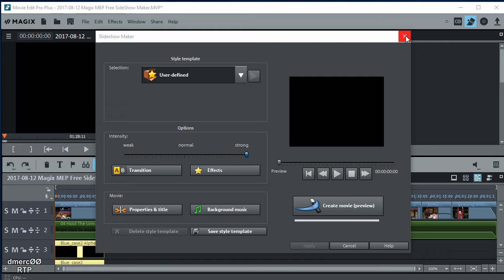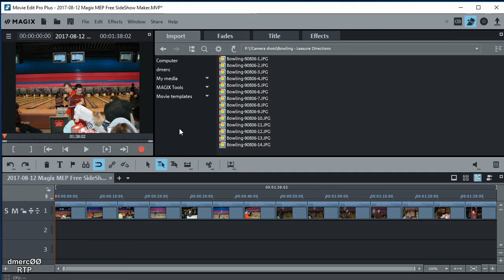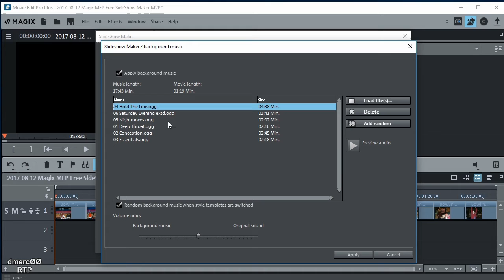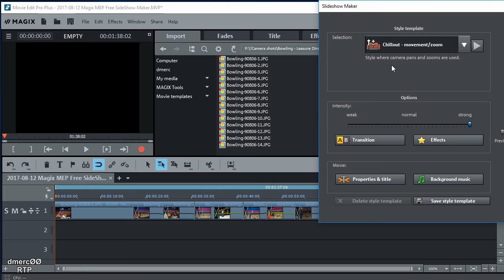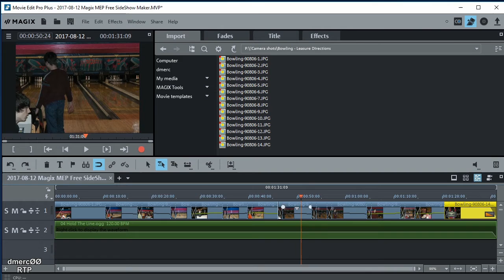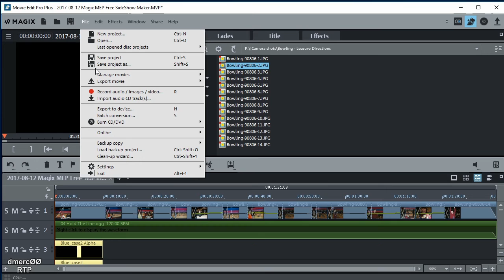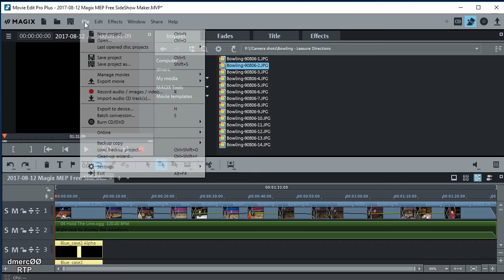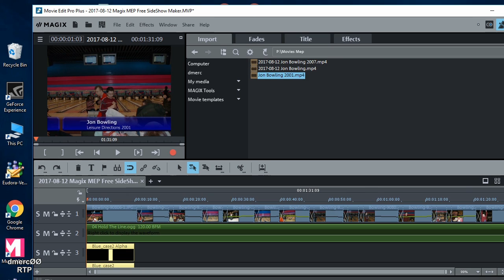Magix Video Slideshow Maker Tutorial. Add Music, Captions, Titles in Magix Movie Edit Pro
Magix Video Slideshow Maker Tutorial, Add Music, Captions, Titles with Magix Movie Edit Pro 2017 Plus

Magix Video Slideshow Maker can be found in most versions of Magix Movie Edit Pro Plus. In this Tutorial I will show you how to make a video slideshow from your pictures or images using the free slideshow maker. With the slideshow maker you can add effects, music, captions, subtitles. Movie clips and MP3 music can be added to the finished slide show if you want. You can add music to a slideshow from within the slideshow maker too.

Thanks to kyotyye for suggesting I do this although others has asked about slideshows in the past. If you want me to do a tutorial on the manual way of doing a slide show post a comment under this video.

Music from: Magix.com samples which I paid for.